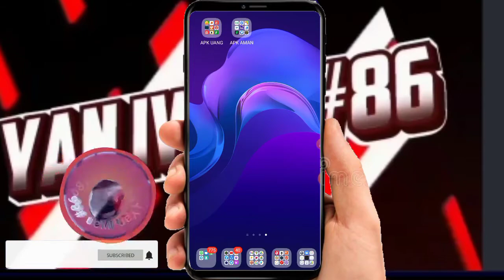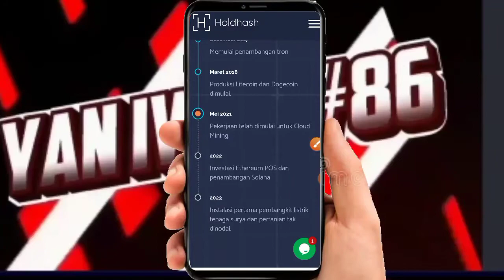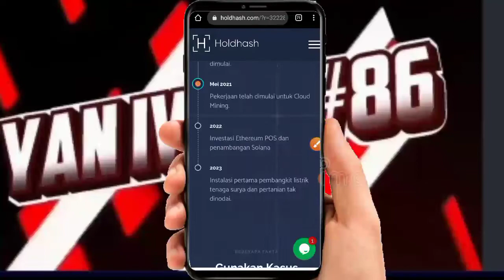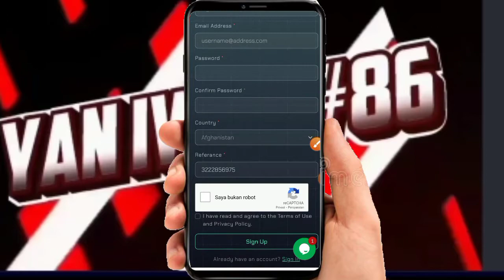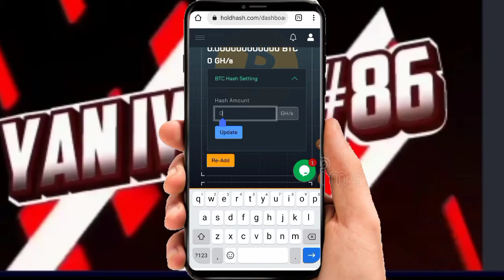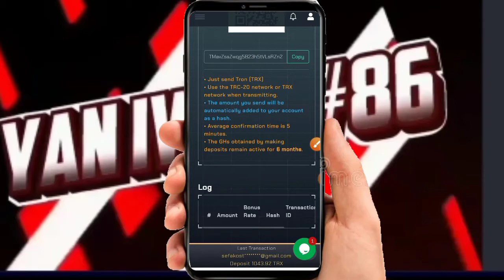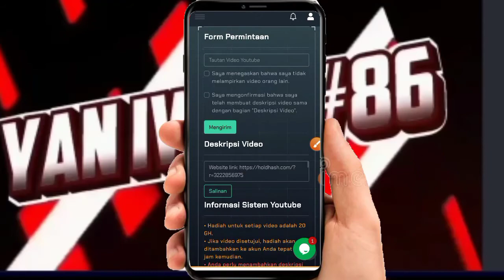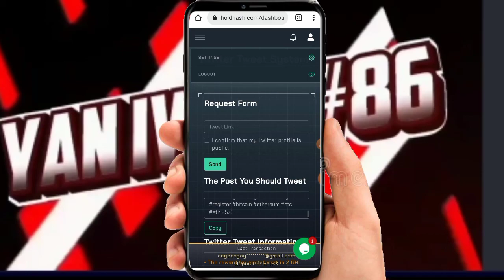🔴CARA MINING KOIN CRYPTO DARI WEB INI ‼️TRX, BTC, LTC, DOGE GARAP AJA | BONUS SPEED | holdhash.com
🔴MENAMBANG 4 KOIN CRYPTO DARI WEB INI ‼️TRX, BTC, LTC, DOGE GARAP AJA | BONUS SPEED  | holdhash.com

Halo sobat Crypto.

di aplikasi atau web ini kita bisa menambang 4 koin dengan bonus kecepatan 200 gh/s , dan bisa kita dapat secara gratisan, baru berumur 1 hari, jadi kalian jika ingin gasken, skrg saatnya jangan sampai ketinggalan.

🔴Syarat give away tembus 100 like
1.like
3.share
4.komen no dana

Saya tidak menyarankan anda untuk melakukan deposit di web mining apapun yang belum teruji,
kecuali anda sudah mendapatkan informasi/referensi yang terpercaya dan siap menanggung segala resikonya.
Karena di Dunia Crypto resikonya tinggi... Kalo beruntung uang anda akan berlipat dan kalo tidak beruntung uang anda akan hilang dalam sekejap

Terimakasih telah mampir di channel saya semoga konten ini bermanfaat
selamat mencoba

Terimakasih